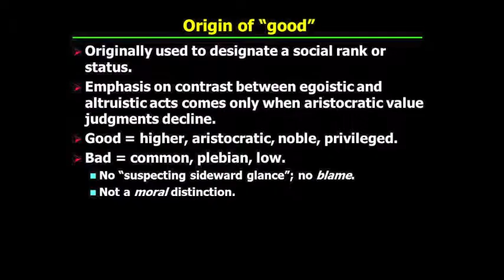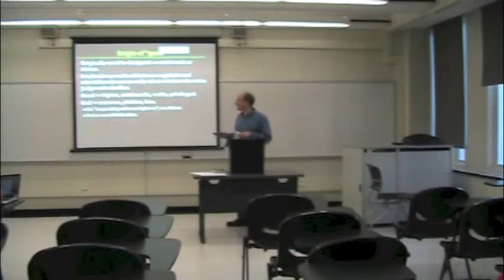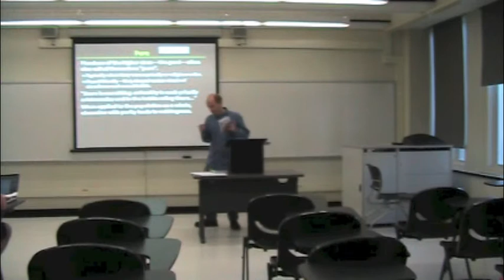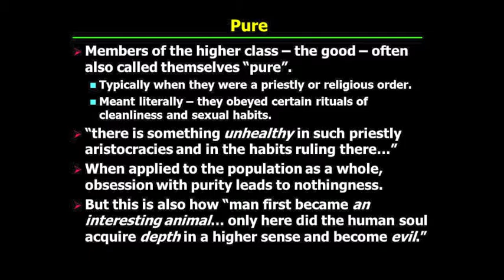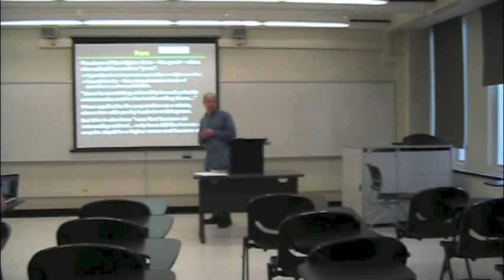PHI321_Mandle_34_Part4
Nietzsche: Preface. The origin of "good".